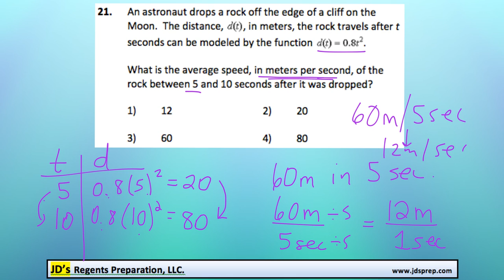Alg 01 2015 21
Properties of Algebra